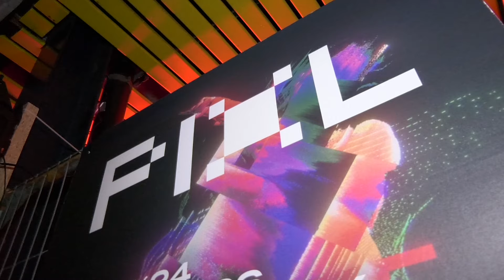Eindhovense feestvierders blij met uitbreiding nachtleven: 'Laat mij maar tot 6 uur doorgaan!'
Tot in de ochtenduren op stap en op nieuwe plekken uitgaan. Begin deze maand stemde een ruime meerderheid van de Eindhovense politiek in met een plan om dat mogelijk te maken. Maar wat vinden Eindhovense feestvierders van het plan?